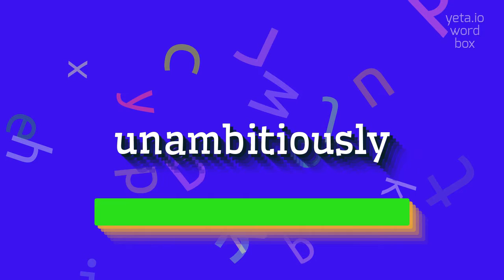How to say "unambitiously"! (High Quality Voices)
Watch in this video how to say and pronounce "unambitiously"!